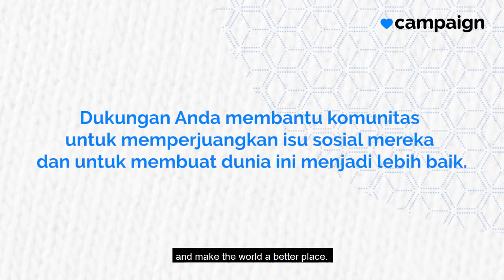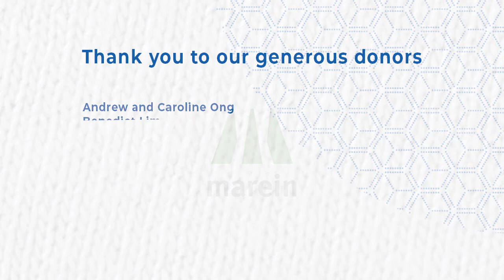Terima Kasih Dari Komunitas A Better World Prize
From the bottom of our hearts, we'd like to thank the generous contribution of our donors who have supported 39 social communities in A Better World Prize! Each of your contribution has made it possible for the individuals and groups fighting towards a better Indonesia and a better world to create more awareness.  We are incredibly humbled and motivated by the support we've collectively received. What we’ve seen so far is proving that together we can adapt and evolve effectively to our changing world!